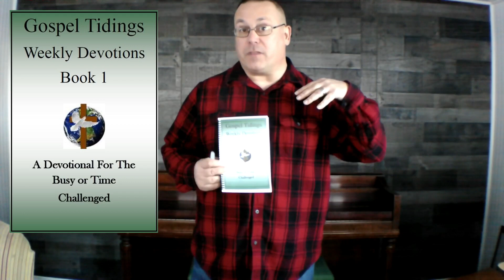Happy New Year 2019 PEC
Recap on 2018
What 2019 will bring